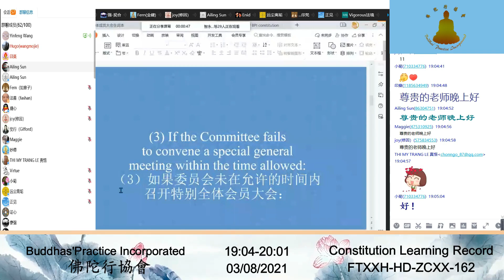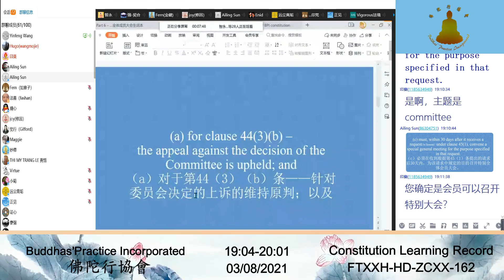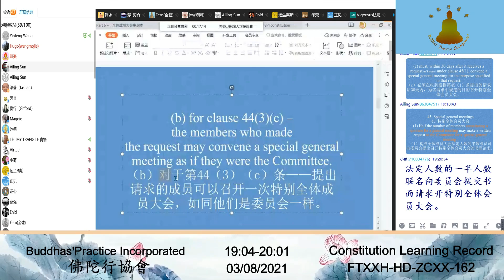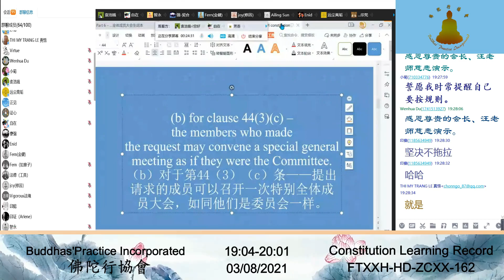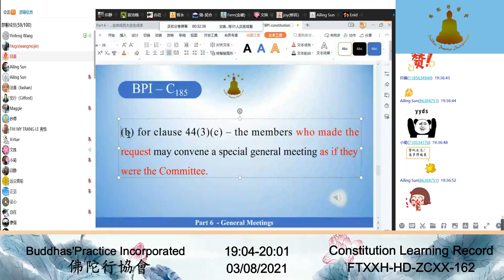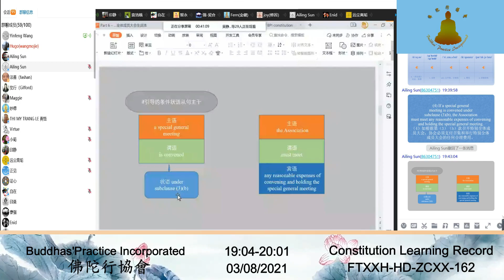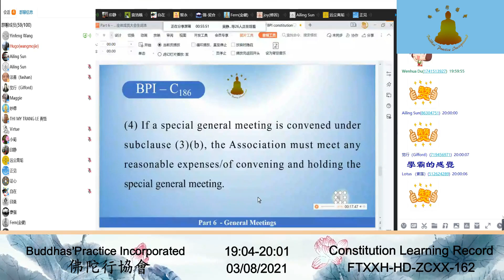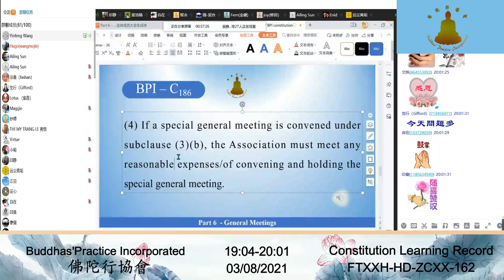Constitution Learning Record 章程学习记录 162 03082021